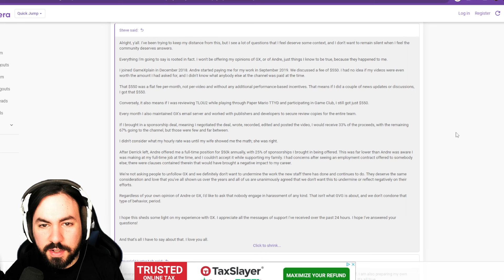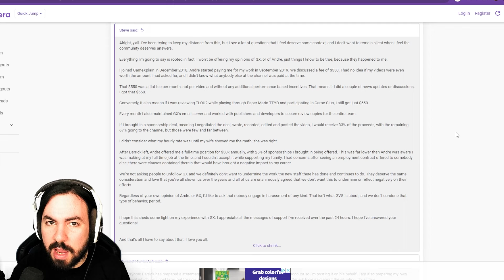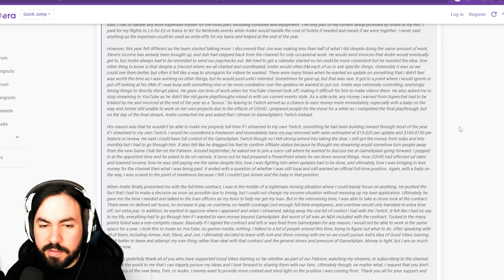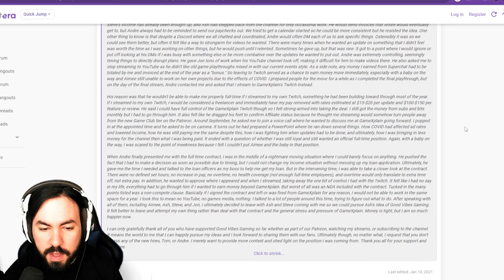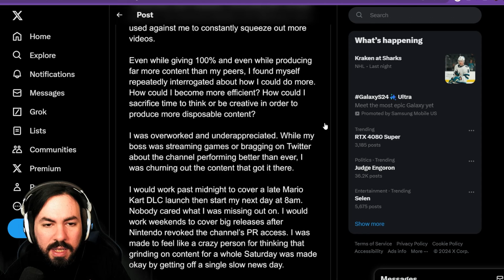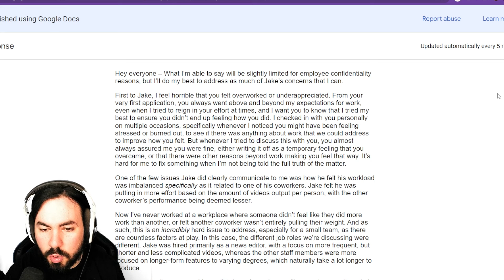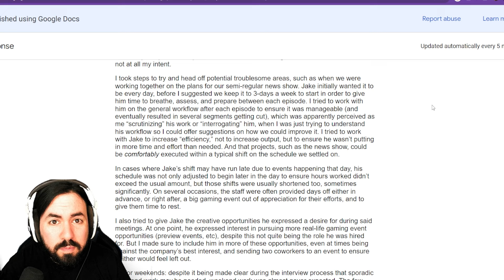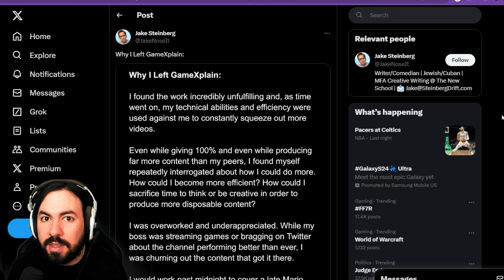GameXplain's Working Conditions Are STILL Terrible...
Today I want to talk about a new statement put forth by a former GameXplain employee, and the terrible working conditions that have plagued the channel for years.

Twitch.tv/posllatv
Twitter.com/posllatv